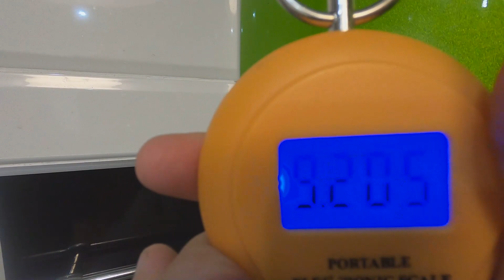закрыл рыбалку на чехонь 07.09.2020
Волга-матушка порадовала